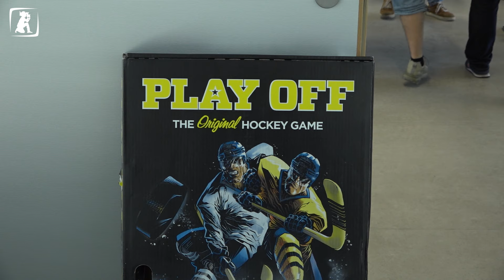Tischeishokey als Hochschulsport - Besonderes Angebot für Studierende an der BTU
Tischeishokey ist wie Tischkicker, nur besser. Denn wo sonst spielt man an zwei Geräten zeitgleich? Für dieses Hochschulsportangebot an der BTU Cottbus-Senftenberg gibt es kaum Voraussetzungen. Nur eines sollten Interessierte mitbringen: Koordination! Wobei - Die wird man hierbei schon lernen, oder?
🎥 Kamera: Hannah Ruhl, Ronja Hartert, Helena Pätzold
🎬 Schnitt: Hannah Ruhl, Ronja Hartert, Helena Pätzold
🎤 Vertonung: Ronja Hartert

CampusTV Cottbus ist das studentische Fernsehen der BTU Cottbus-Senftenberg. Unterstützt werden wir vom Multimediazentrum des IKMZ, und den Lehrstühlen Kommunikationstechnik und Angewandte Medienwissenschaften.